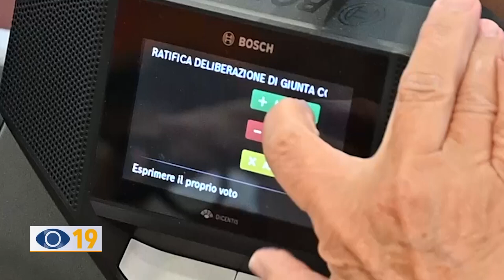Pesaro, fondi associazioni: bocciata commissione d’inchiesta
Oltre mezzo milione a due associazioni culturali di Pesaro. Ieri in consiglio comunale la maggioranza ha votato contro la richiesta dell'istituzione di una commissione d’inchiesta